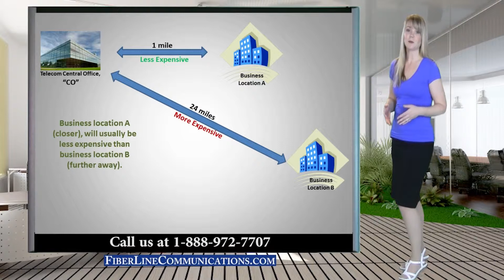Fractional DS3 Bandwidth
Fractional DS3 is a good alternative for businesses that have outgrown bonded T1 (3 mbps to 12 mbps), but do not need as much bandwidth provided by a full DS3 (45 mbps). Fractional DS3 is available in speeds ranging from 5 mbps up to 40 mbps.
Fractional DS3 is commonly used for call centers, direct internet connection, and for locations of an MPLS network. Once a fractional DS3 circuit is installed, scaling up to higher capacity bandwidth, is relatively easy and fast. Usually there is no installation cost for obtaining, or upgrading, fractional DS3.